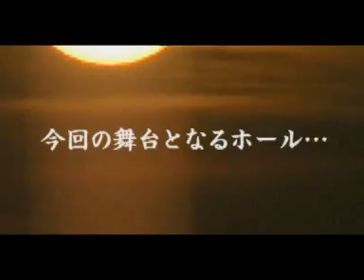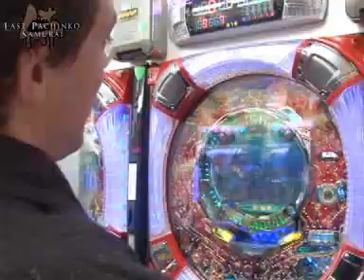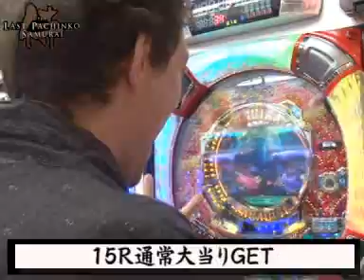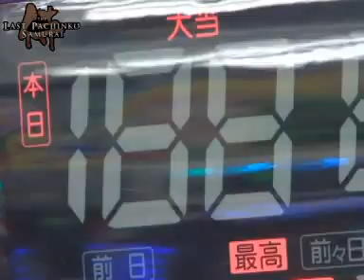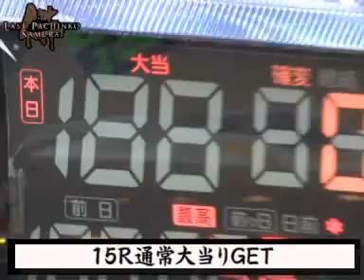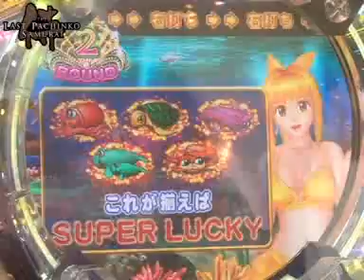THE LAST PACHINKO SAMURAI 第5回 メガロ大須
トムが負けたら番組終了!?番組の存続を賭けて真剣バトル!でも早くもリードされてます。
メガロ大須